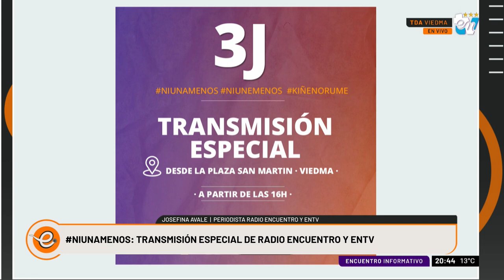JOSEFINA AVALE | ENCUENTRO INFORMATIVO 31-05-2023